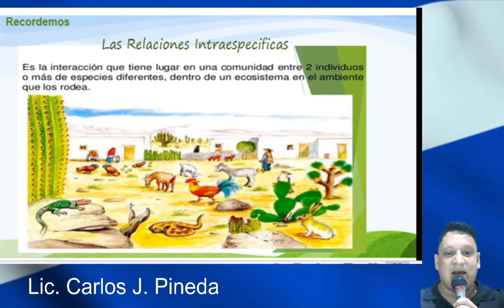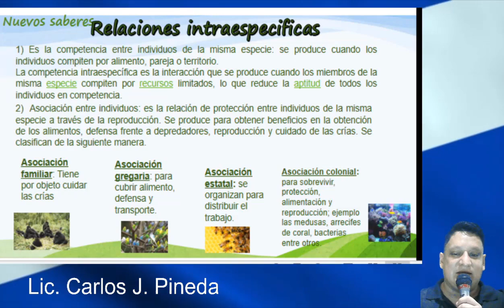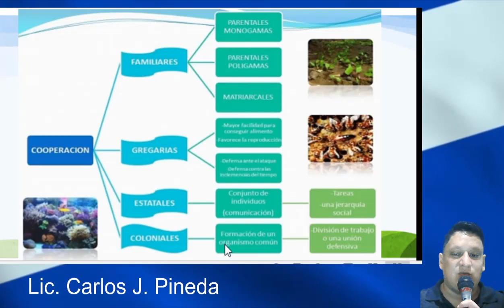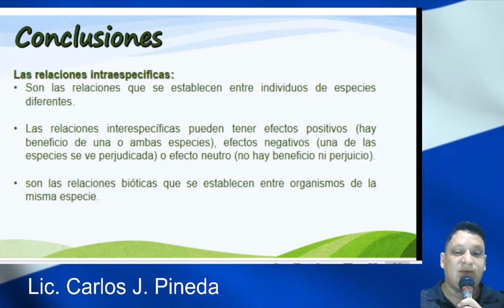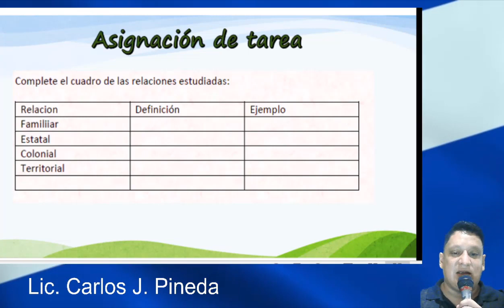Relación intraespecíficas clase 2 – Cuarto Grado – Ciencias Naturales